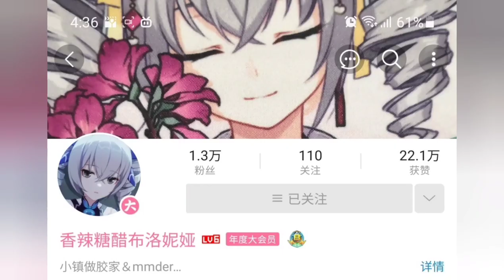Raiden Mei meet Raiden Shogan (Fun Animation)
Credit to: Spicy Sweet and Sour Bronya

GAME TYPE
ACGN, Action

PLATFORM
Android / iOS
Windows (CBT ver 3.2)
Consoles (Unconfirmed)

ENGINE

Unity 2017
Audiokinetic Wwise

DEVELOPMENT TEAM

miHoYo Shanghai

PUBLISHER
China: miHoYo Network Technology
Japan: miHoYo Inc
Taiwan: 品玩邦
Korea: miHoYo Limited
Asia: miHoYo Limited
Global: miHoYo Limited

PUBLISH DATE
China: October 14, 2016
Japan: February 16, 2017
Taiwan: May 18, 2017
Korea: October 17, 2017
Asia: November 1, 2017
Global: March 28, 2018

PC Edition
Game Engine

Current known engine version used:

5.3.6p5 (ver 1.0)
2017.4.3f1 (Unreleased, maybe testing ver)
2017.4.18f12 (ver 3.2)